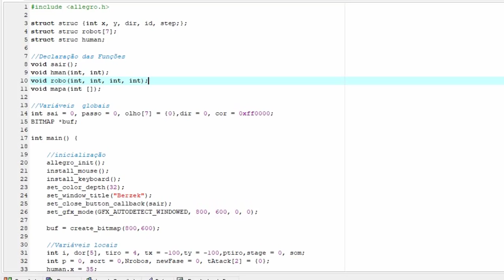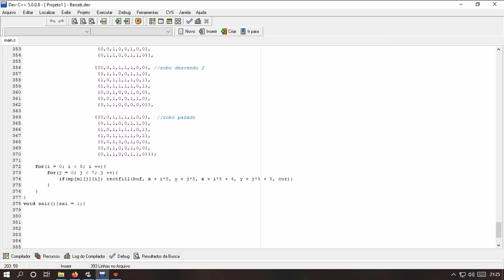Berzerk Allegro Teste